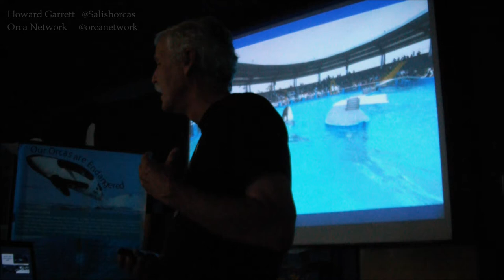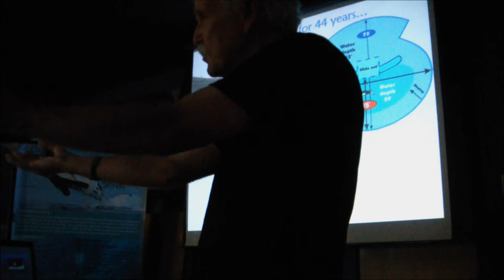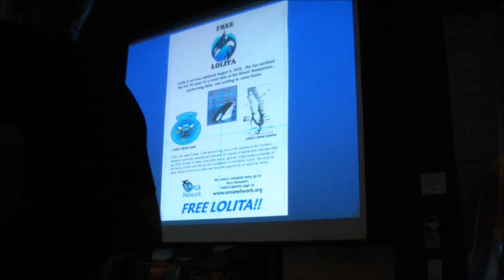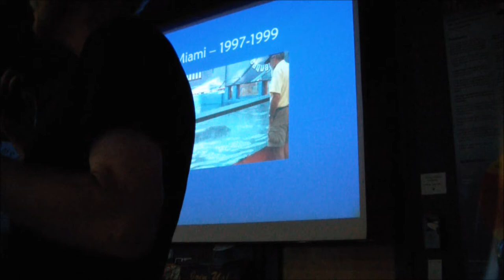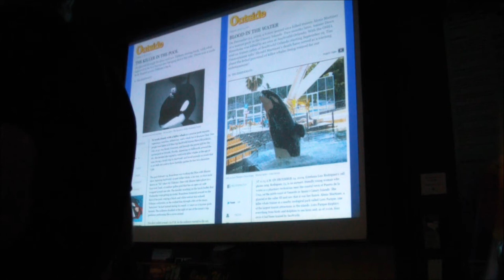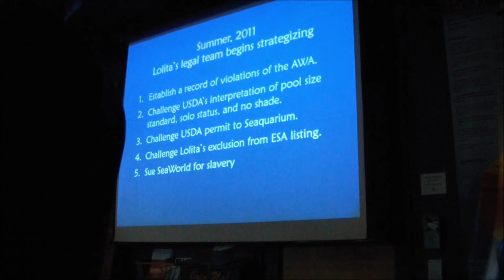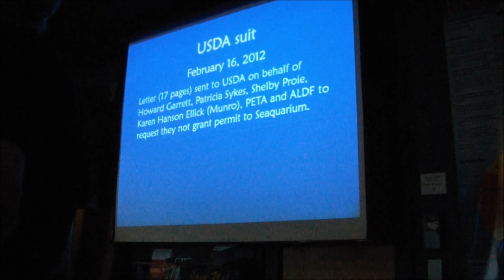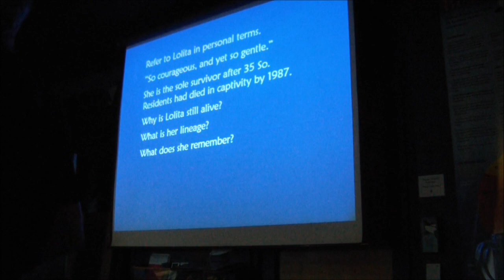Lolita Update by Howard Garrett at Superpod Three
On July 16, 2014 Howard Garrett updated attendees of Superpod3 on the status of Lolita, a Southern Resident Killer whale taken into captivity over 40 years ago. Not mentioned in the talk but in addition to the petition to include Lolita as a member of an endangered population of orcas under the ESA, and the suit to require the USDA to find the Seaquarium in violation of the Animal Welfare Act, and the 13th Amendment suit against SeaWorld, the Animal Legal Defense Fund filed a complaint to OHSA resulting in a $7,000 fine to the Seaquarium and, more importantly, a requirement that trainers no longer enter the water with Lolita. The ruling only applies to the shows however, so trainers will still be allowed to provide her care and companionship before and after the shows, and will still be able to spend quality time with her.